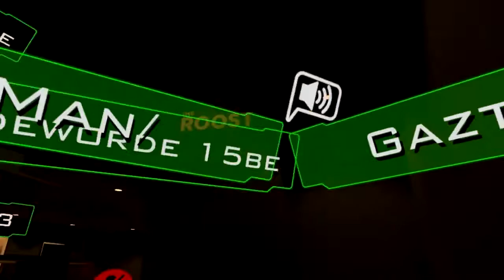DO YOU KNOW THE WAY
my instagram is _i_am__boss_